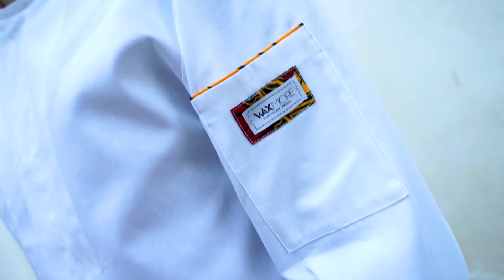Collezione WAXING Made in Italy - By Waxmore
Made in Italy è impreziosire un dettaglio e dargli ancora più valore!
Come abbiamo fatto con la nuova collezione in waxing: dettagli di luce e colore su bordi di colli e maniche.

ln questa capsule, il piping diventa un elemento simbolo dell’attenzione al dettaglio, lo spunto è l’uniforme militare del 500, la filosofia è artigianale e le modalità 4.0.

Riprese e montaggio del video a cura di Rafael Montañes Ruiz di Inntoscana: